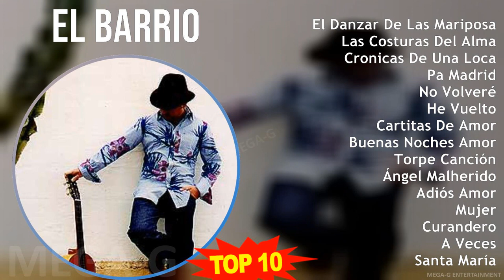E l B a r r i o MIX 30 Grandes Exitos ~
E l B a r r i o MIX Grandes Exitos ~ 10 Maiores Sucessos ~

[00:00:00] - 01. E̲̲̲l D̲a̲̲nza̲̲r D̲e̲̲ L̲a̲̲s M̲a̲̲ri̲̲po̲̲sa̲̲s
[00:04:32] - 02. L̲a̲̲s C̲o̲̲stu̲̲ra̲̲s D̲e̲̲l A̲̲̲lma̲̲
[00:08:05] - 03. C̲ro̲̲ni̲̲ca̲̲s D̲e̲̲ U̲̲̲na̲̲ L̲o̲̲ca̲̲
[00:12:17] - 04. P̲a̲̲ M̲a̲̲dri̲̲d
[00:16:39] - 05. N̲o̲̲ V̲o̲̲lve̲̲ré
[00:21:34] - 06. H̲e̲̲ V̲u̲̲e̲̲lto̲̲
[00:26:08] - 07. C̲a̲̲rti̲̲ta̲̲s D̲e̲̲ A̲̲̲mo̲̲r
[00:30:25] - 08. B̲u̲̲e̲̲na̲̲s N̲o̲̲che̲̲s A̲̲̲mo̲̲r
[00:34:21] - 09. T̲o̲̲rpe̲̲ C̲a̲̲nci̲̲ón
[00:39:10] - 10. Ánge̲̲l M̲a̲̲lhe̲̲ri̲̲do̲̲
[00:43:49] - 11. A̲̲̲di̲̲ós A̲̲̲mo̲̲r
[00:47:43] - 12. M̲u̲̲je̲̲r
[00:51:51] - 13. C̲u̲̲ra̲̲nde̲̲ro̲̲
[00:55:52] - 14. A̲̲̲ V̲e̲̲ce̲̲s
[01:00:54] - 15. S̲a̲̲nta̲̲ M̲a̲̲ría̲̲
[01:05:01] - 16. E̲̲̲l D̲a̲̲nza̲̲r D̲e̲̲ L̲a̲̲s M̲a̲̲ri̲̲po̲̲sa̲̲s
[01:09:33] - 17. L̲a̲̲s C̲o̲̲stu̲̲ra̲̲s D̲e̲̲l A̲̲̲lma̲̲
[01:13:06] - 18. C̲ro̲̲ni̲̲ca̲̲s D̲e̲̲ U̲̲̲na̲̲ L̲o̲̲ca̲̲
[01:17:18] - 19. P̲a̲̲ M̲a̲̲dri̲̲d
[01:21:40] - 20. N̲o̲̲ V̲o̲̲lve̲̲ré
[01:26:35] - 21. H̲e̲̲ V̲u̲̲e̲̲lto̲̲
[01:31:09] - 22. T̲o̲̲rpe̲̲ C̲a̲̲nci̲̲ón